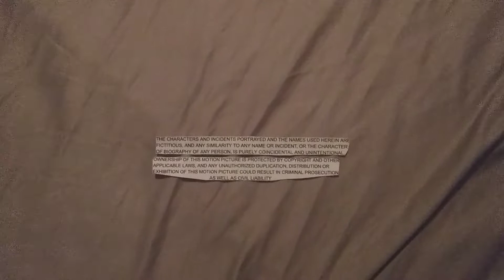Tamagotchi Pixels Overture on La Vie Parisienne end credits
1H 05M 38S